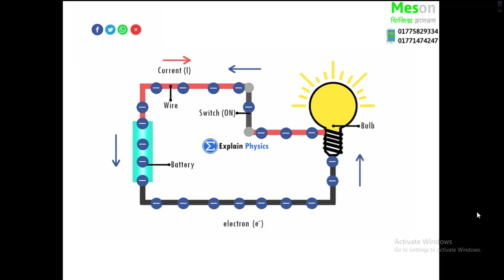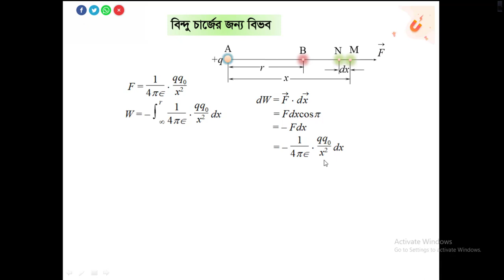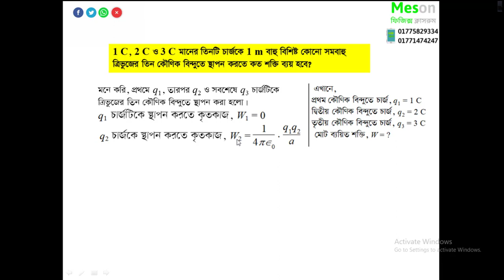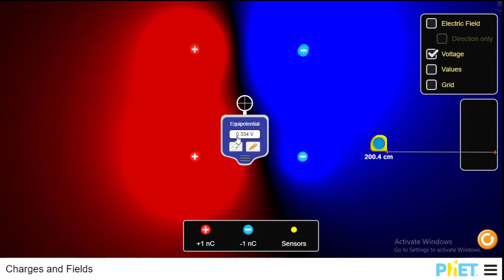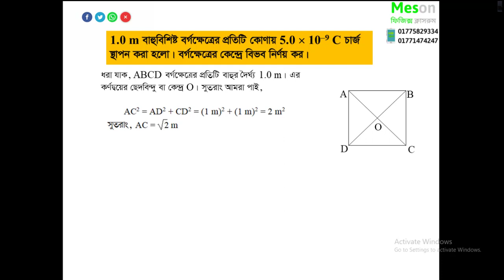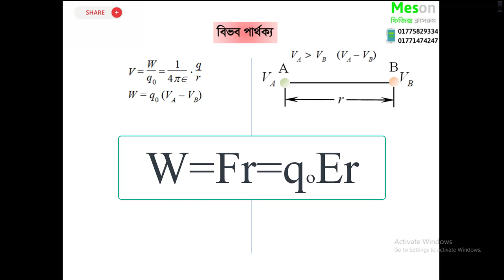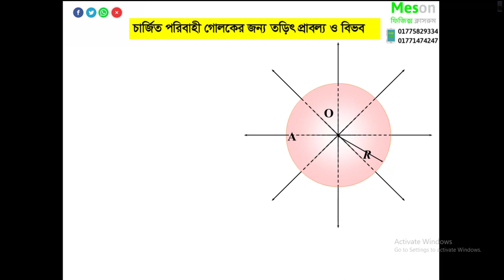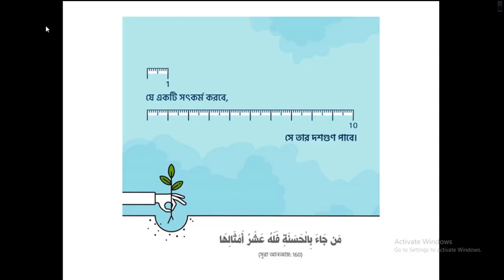H S C Physics 2nd Paper অধ্যায় ২। স্থির তড়িৎ লেকচার ৩#(তড়িৎ বিভব ও বিভব পার্থক্য)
H S C#Static Electricity# lecture 3 ( electric potential and potential difference)
অধ্যায় ২। স্থির তড়িৎ লেকচার ৩#(তড়িৎ বিভব ও বিভব পার্থক্য)
মুহাম্মদ ওমর ফারুক খান
সহকারী অধ্যাপক- ফিজিক্স
ক্যামব্রিয়ান কলেজ চট্টগ্রাম।
ফোনঃ ০১৭৭৫৮২৯৩৩৪/০১৭৭১৪৭৪২৪৭
মেসন ফিজিক্স ক্লাসরুম -হালিশহর,চকবাজার,চান্দগাও।